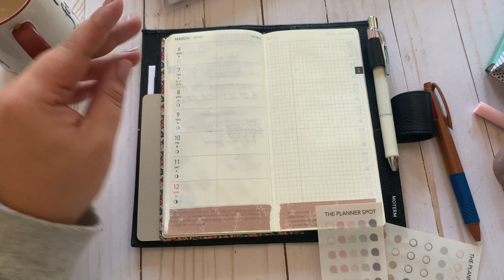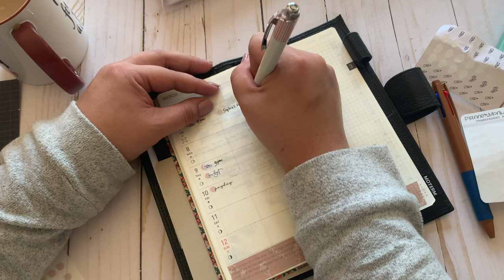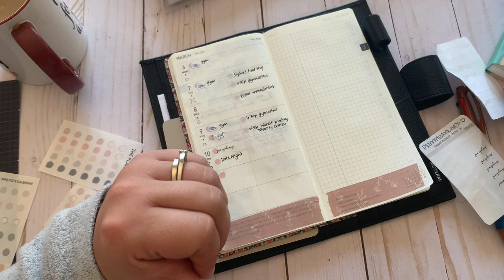PLAN WITH ME | Week of March 6 - 12, 2023 | Hobonichi Weeks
Hello Friends!
Happy Sunday! I hope that you are all having a great day! Today I'm weekly planning in my hobonichi weeks. My personal rings is a mess at the moment, so I'm working to get that in order before I start weekly planning in it again I hope you enjoy today's video and thank you so much for watching.

Xoxo Tiffany

Tiff20 at VeeaCreations

Supplies used:

Planner Cover: Black moterm cover - check amazon storefront
Moleskine Cover
Stickers: VeeeaCreations, Pen Paper & Plans, The Planner Spot
Highlighter: Tombow 761
Pen: Pentel Engergel Clena .5 (linked in Amazon store front)